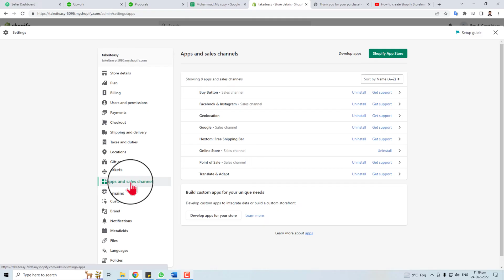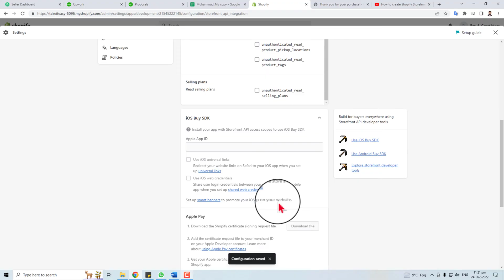How to get access token on shopify (2023)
How to get access token on shopify. In this video, we'll show you how to get access token on shopify 2023. This token is needed in order to carry out certain actions on shopify, like making a purchase. If you're having trouble getting access token on shopify, this video on How to get access token on shopify is for you! We'll show you how to get access token in shopify, so you can carry out your store's functions smoothly. By the time you're finished watching this video on How to get access token on shopify 2023, you'll know how to get access token on shopify and be ready to shop!